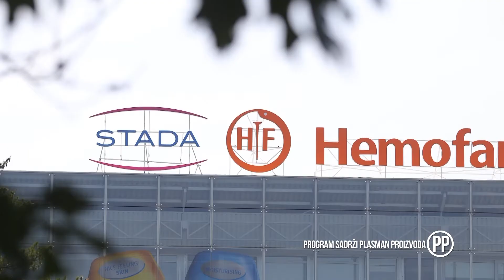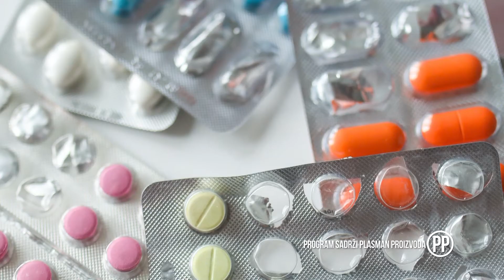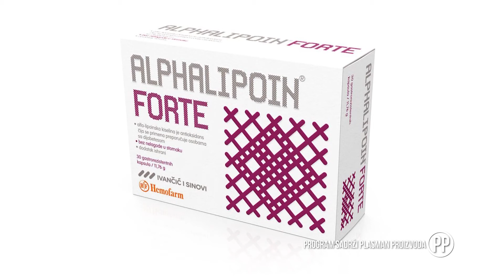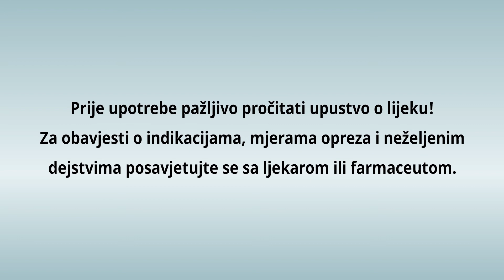Savjet plus – Alfa-lipoinska kiselina zadovoljava potrebe za antioksidansima - 07.02.2022.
Iako najpoznatija kao lijek izbora za liječenje dijabetičke neuropatije, dijapazon djelovanja alfa-lipoinske kiseline jeste mnogo širi i uključuje niz benefita za organizam. U vremenu COVID-19 pandemije sve više se govori o prednostima alfa-lipoinske kiseline, a Hemofarm odgovara na pet najčešće postavljenih pitanja o njoj.